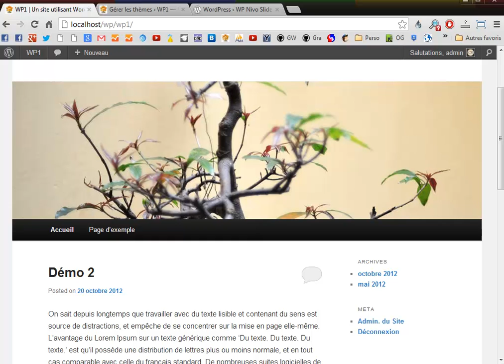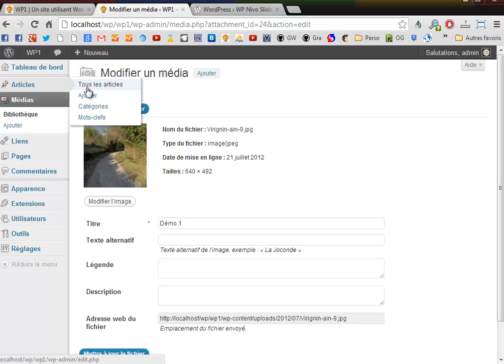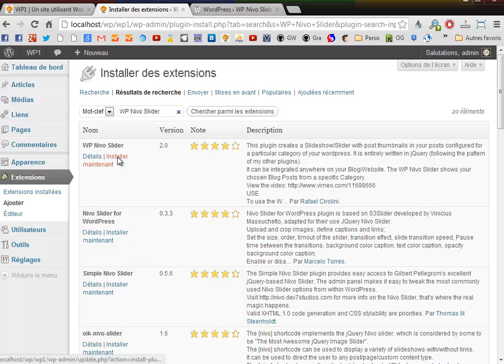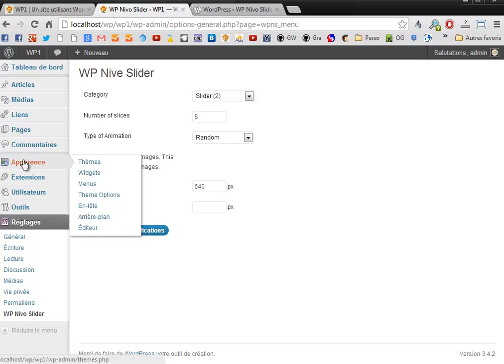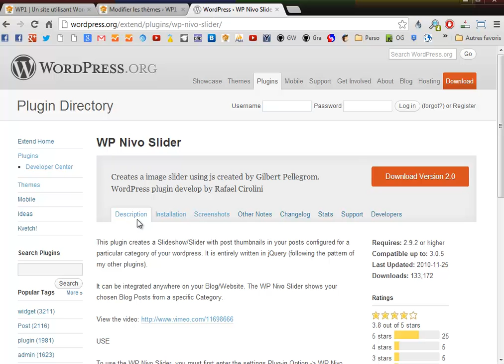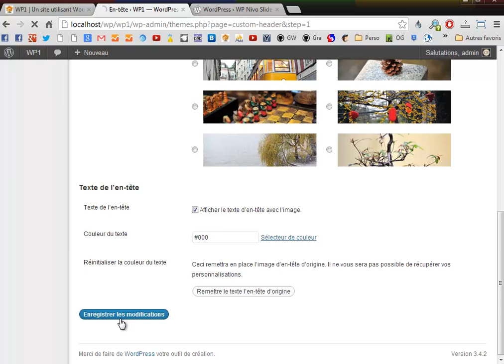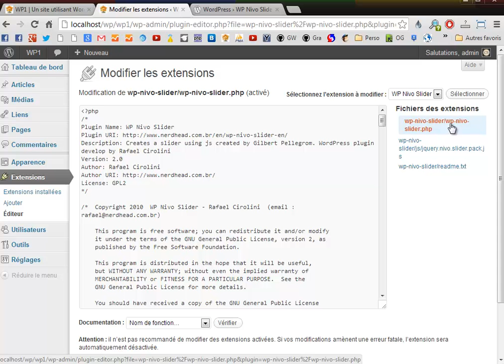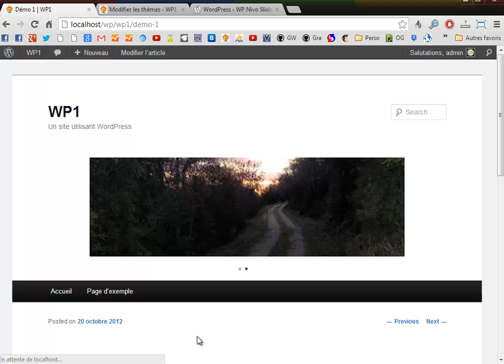WP Nivo Slider plugin wordpress